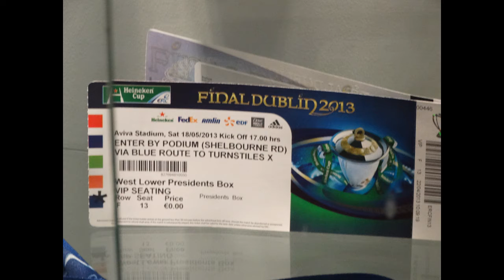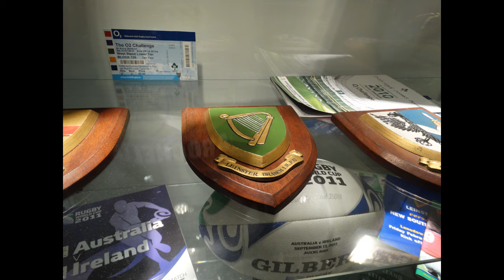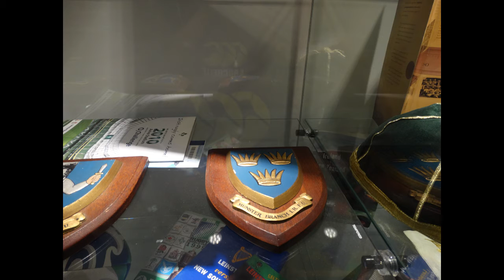Session enregistrement et répétition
Session de cette après midi ;) entre potes ;) reprise de Hello et Zombie